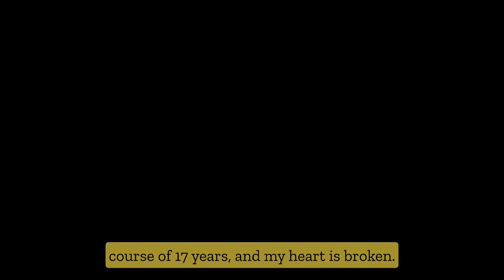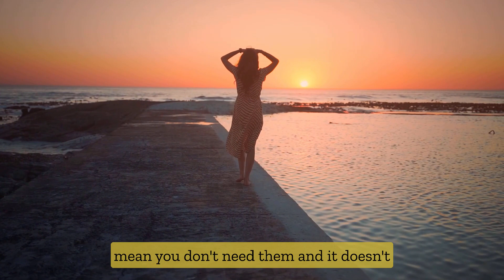Self-Care Strategies for Coping with Grief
If you are dealing with intense grief, join our intense grief supportive community on facebook
Grieving is a difficult process that can take an emotional toll on an individual. It is important to practice self-care during this time in order to manage the physical, mental, and emotional impacts of the losses and changes that come with grieving. Self-care is more than just getting enough rest or eating healthy meals; it is also about finding activities that bring joy and restoring balance in one’s life.

One way to practice self-care when grieving is to establish a routine for yourself. Even though every day will not be the same, having certain activities or tasks that you do regularly can help to create a sense of stability in your life. Finding something enjoyable to do each day can also help restore balance. This may involve spending time outdoors in nature, engaging in creative activities, practicing mindfulness or meditation, or reconnecting with friends or family members.

👉Do you want to learn more about the Mentally STRONG Method and live in Colorado Springs? We have a live course!

👉 Stay Up To Date on our Mission: Join our mailing list!

👉Help me turn my pain into purpose: Follow my public grief journey

👉Read my personal story | Mentally STRONG: Against All Odds
❤️ ON AMAZON
Dr. Cristi Bundukamara, Ed.D, PMHNP-BC --- A Psychiatric Mental Health Nurse Practitioner and a Doctor of Healthcare Education has experienced unimaginable trials that have caused many feelings such as depression, anxiety, anger, & overwhelming stress. 😱 However, she has developed a new pathway to becoming Mentally Strong & Choosing to be Happy. ❤️ With purpose, Dr. B has developed the elements that were refined within the Mentally STRONG Method that she created and wants to share with you.